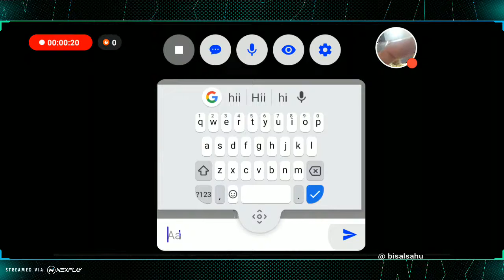Let's play: Free Fire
Watch me play Free Fire on Nexplay!
Stream now!